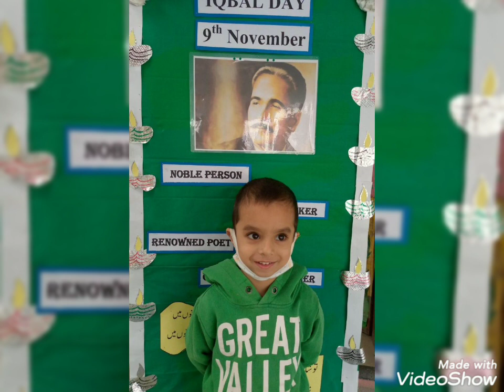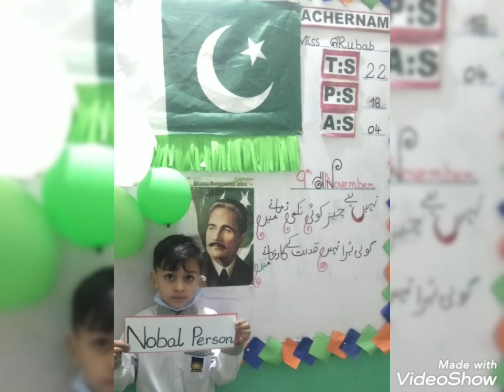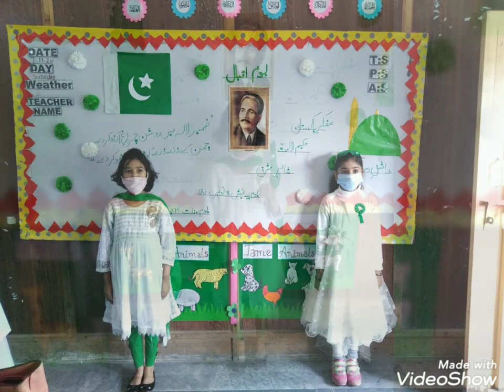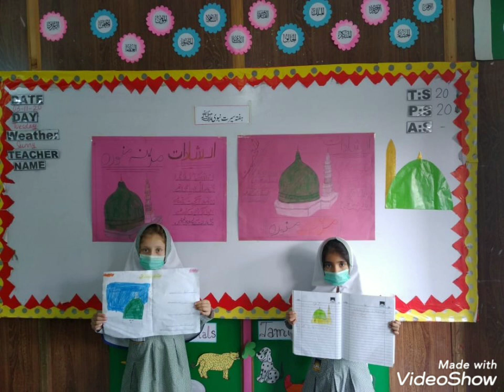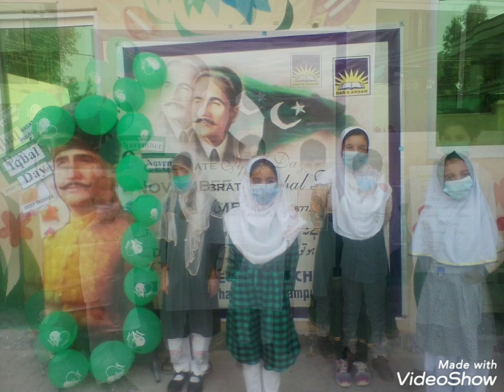Allama Iqbal Day 2020.